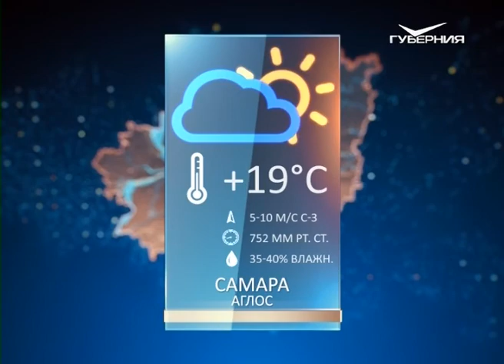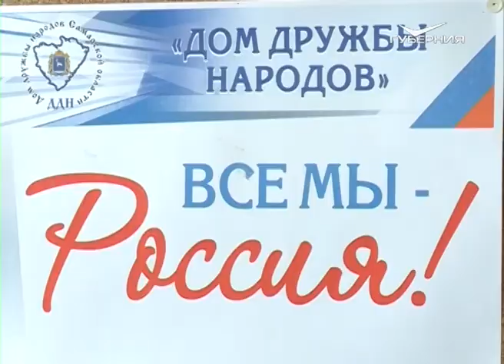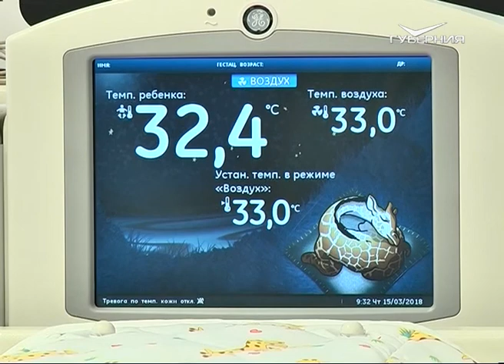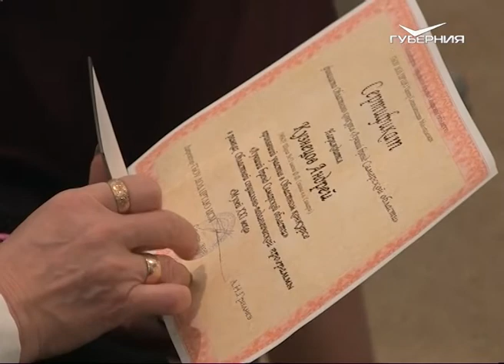Роль зрителя в плейбек-театре. Утро Губернии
Звезды художественной самодеятельности среди работников утреннего эфира Саша Байдачная и Максим Палагнюк мечтают о главных ролях в любительском театре, а заодно выясняют, какие самодеятельные театры успешно работают в губернии, в чем суть проекта "Голоса пьес" и какая роль отведена зрителю в плейбек-театре.
Гости эфира рассказывают о работе с юными актерами.